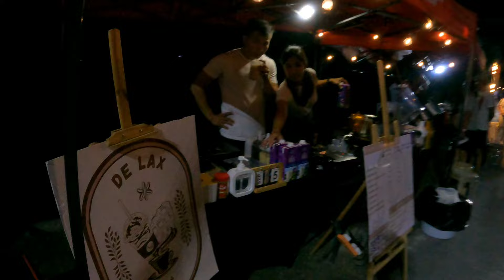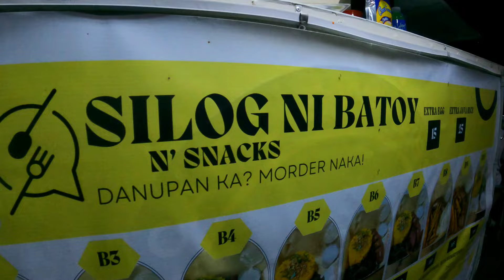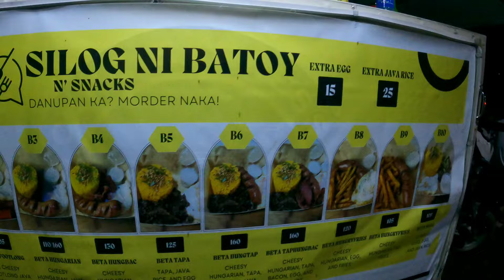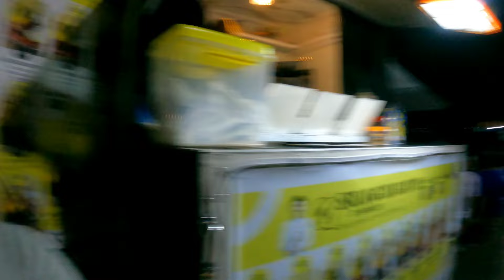SIKAT NA PASYALAN SA MINALIN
Tayo ay nagpunta sa Minalin park na matatagpuan sa Pampanga at aming tinikman ang isa sa mga masarap na tindahan ng pagkain ang "Silog ni batoy", at talaga namang mapapa-wow ka sa sarap ng kanilang best seller na overload na silog meals, at samahan ninyo din kami mamasyal at libutin ang nakakarelax na ganda ng Sunset park sa gabi.